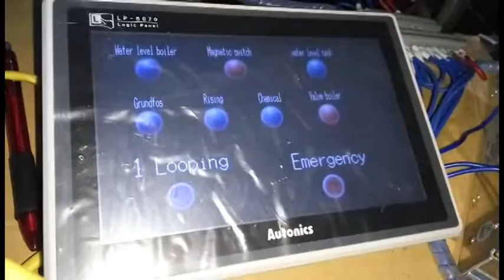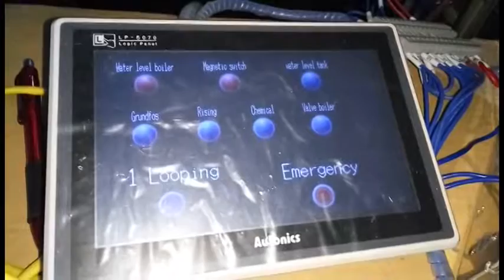GoPro - Winterhalter Dishwasher Inside View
Combination Winterhalter GS501 Dishwasher with Autonics LP-S070. This is video trial and show 1 cycle of this machine.